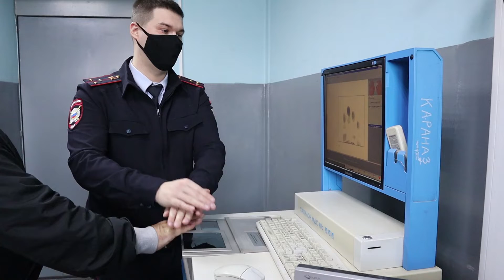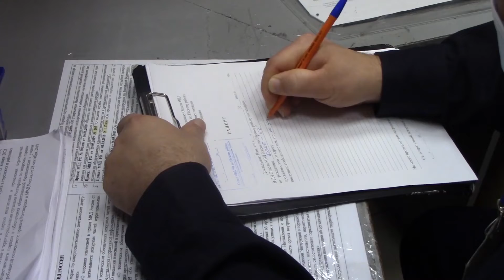Кража машины, велосипеда и пресечение наркосбыта. Место происшествия. 09.04.2021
Сотрудники МВД регулярно мониторят поступающую о возможном наркосбыте информацию. В этот раз оперативная информация указала на 33-летнего мужчину. В машине его было найдено около 100 гр наркотиков. Подозреваемый сознался и задержан.

Женщина отдала свою машину на покраску. Время шло, а автомобиль все не был готов, все потому что маляр его продал.

Неоднократно судимый за кражу, нанесение тяжкого вреда здоровью и за наркотики с мошенничеством 43-летний мужчина украл велосипед и продал его неизвестному гражданину за 4 тысячи рублей.